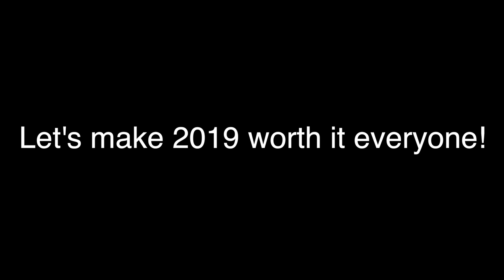Sport Stacking: first stacks of 2018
YouTube's

Wanna buy cubes?

Camstack1
seoulcalstudios